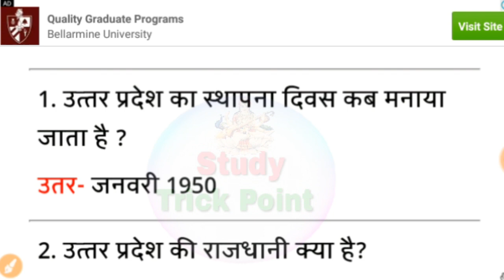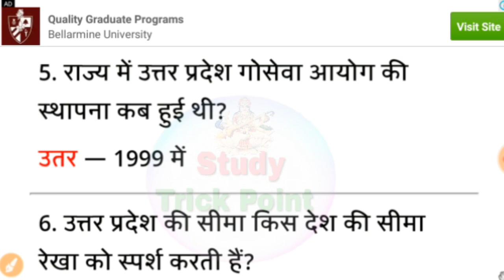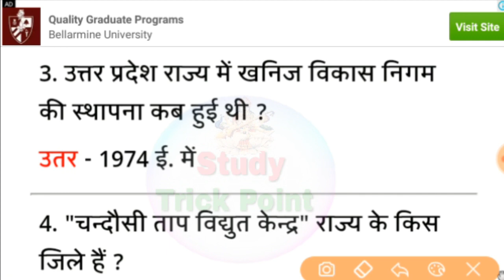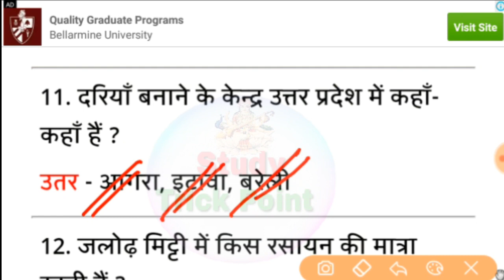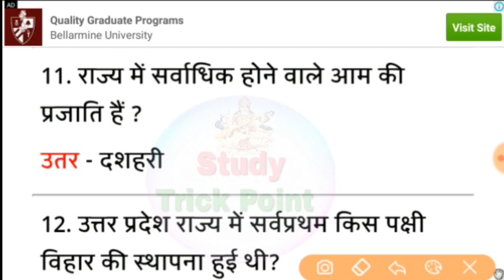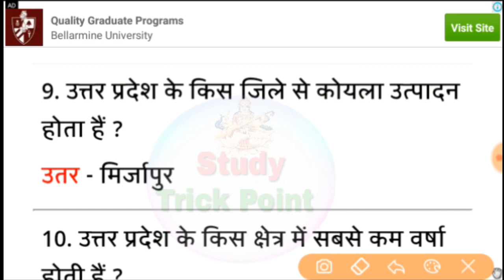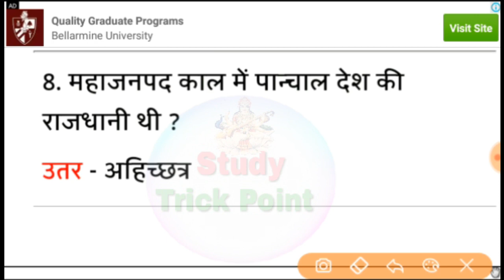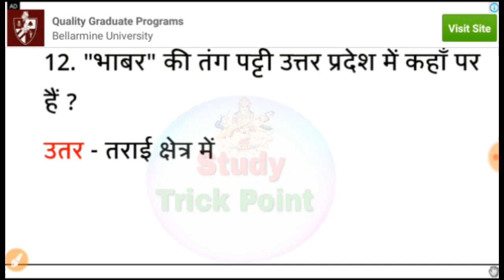Uttar pradesh most important GK | up gk tricks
उत्तर प्रदेश पुलिस की सभी GK आपलोगो कोहमारे चैनल पर मिलती रहेगी ।आपलोग हमारे साथ बने रहे।

दोस्तो अगर आप भी तैयारी करना चाहते है किसी competative
Exam का तो आप व हमारे chanel के साथ बने रहिये

दोस्तो आज का वीडियो से आपको बोहोत कुछ नया सीखने को मिलेंगी।
जिससे आपको बोहोत फायदा होने वाला है

दोस्तो अगर आप हमारे चैनेल को पहली बार देख रहे तो